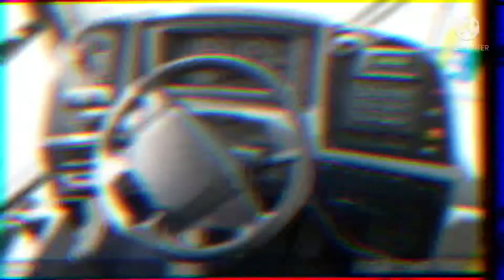Comil Svelto BRS da BBTT carro 5883 - BusBrasil Fest - Portal da Mobilidade